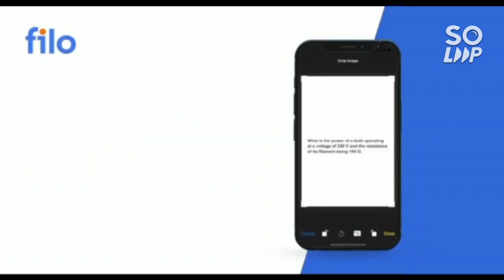Josaa round 5 done ✅ | Big update on Josaa | Huge increment in Cutoff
(josaa counselling official updates for admission , final dates and schedule)

(josaa counselling fee payment after 6th round | csab eligibility)

(csab counselling updates crl or category rank will be used)

(csab counselling complete info | a-z process)

(Not getting college with high jee rank | here is good option)

(josaa counselling admission updates | final verification at nit/gfti/iiit/iit)

(josaa counselling withdrawal started )

(josaa counselling 2022 official update on seat cancellation)

(josaa counselling 2022 branch vs college)

(josaa counselling 2022 fee for admission in nit/gfti/iiit)

(College option 2022 | jee mains wasted noneed to warry)